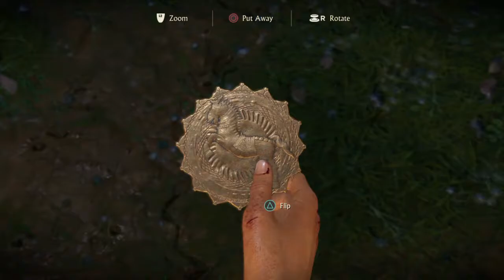Power Moose Plays Uncharted The Lost Legacy #9 - Yas Queen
Music - Chloe's Theme Uncharted: The Lost Legacy Soundtrack. Music by Henry Jackman